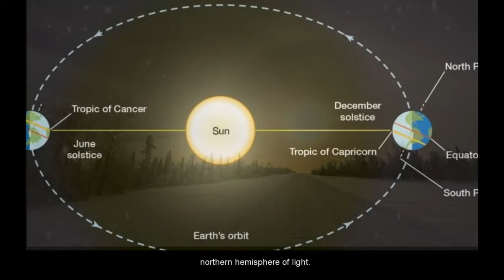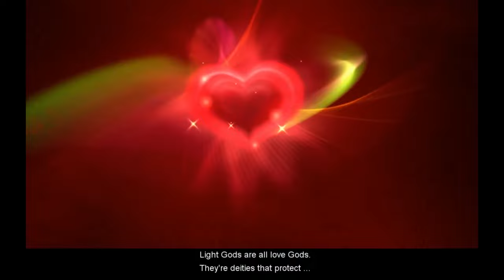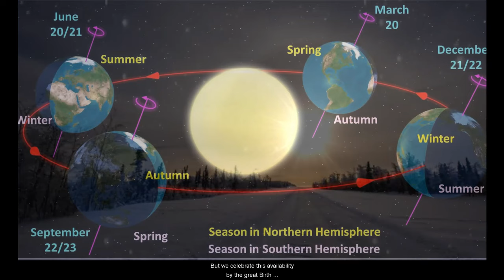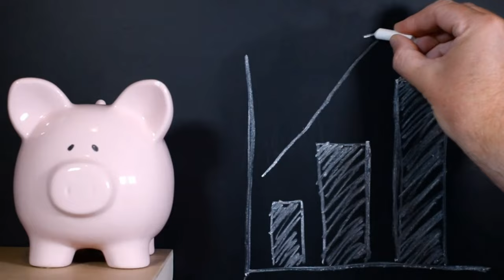Manly P. Hall ☀️ Winter Solstice Lecture with illustrations. Happy Winter Solstice 2022!!! 🌲💗🎋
manlyphall wintersolstice astrotheology Manly P. Hall lecture on the Winter Solstice.
I manually transcribed the first 44 minutes, for content accuracy, certain names and specific clarifications he made weren't clear in the audio alone.  Please forgive any minor typos or punctuation, it was a tedious process. The remaining 33 + minutes of the lecture, it should be alright with the audio alone.

In all you do/say, do/say it in the most fair, balanced and efficient way, while remembering to cause as little harm to others and your environment as possible.
LOVE is your foundation stone my friends...Begin building your temple/garden with the cornerstone of LOVE, compassion, forgiveness, and assisting others. Give out that which you wish to receive.